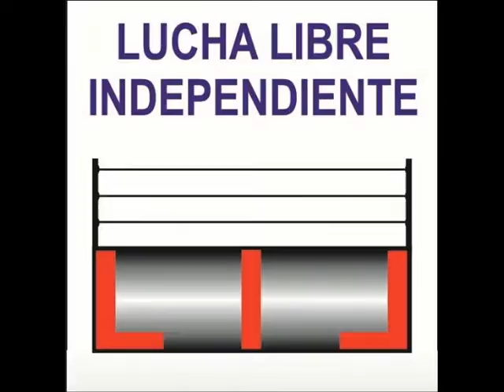CASTOR Y TOPO VS EL HIELOCO (DEBUT) Y ODISEO. 19-03-22.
ESCUELA Y ARENA DE LUCHA LIBRE REY BUCANERO.